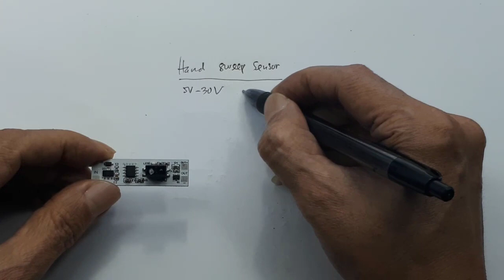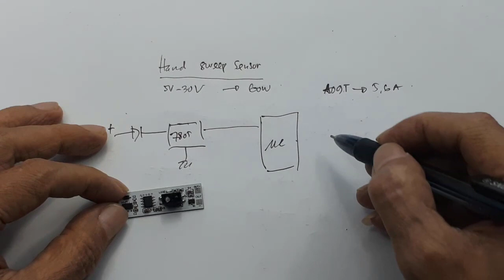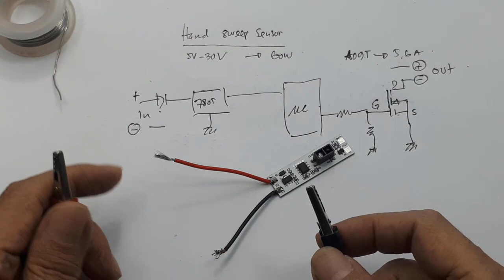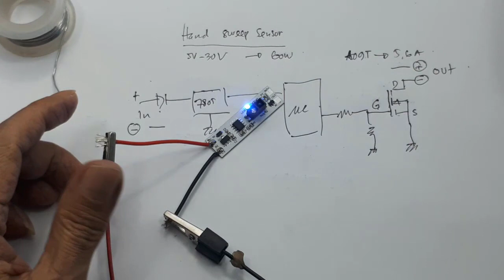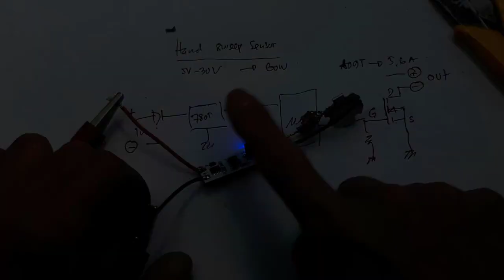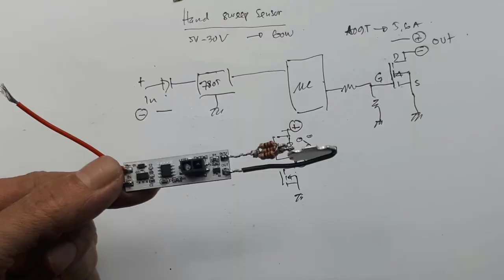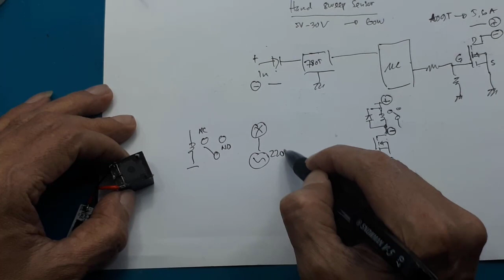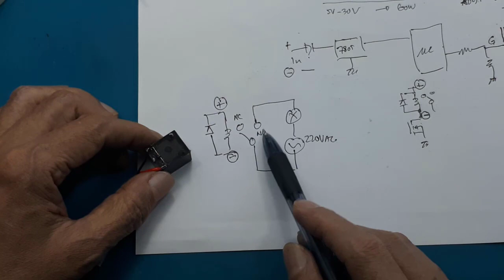Hand Sweep Sensor tangan Switch non contact 10A AC-DC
link pembelian :
Hand Sweep Sensor tangan Switch non contact
Video ini menjelaskan secara lengkap modul Hand Sweep Sensor tangan Switch non contact

00:00 radal05
00:12  Hand Sweep Sensor tanga
00:30 spesifikasi
00:57 skematik
03:00 test Hand Sweep Sensor tangan
04:20 tambah beban
06:00 tambah relay

Sakelar sensor pindai tangan, digunakan untuk kontrol pemindaian tangan non-kontak dari lampu LED, jarak pindai tangan hingga 30 ~ 80mm

Product parameters:
Working voltage: input: 5V-24V output: equal to the input voltage
Output form: switch + indicator light
Sensing range: 30-80mm
Induction principle: infrared
Load power: 60W (MAX)
Delay off time: No, scan and turn on/off
Scope of application: DC constant voltage
Load current: resistive 3A
Standby current: 10-15mA VIN: 5-24V